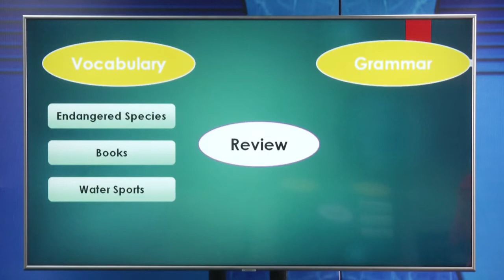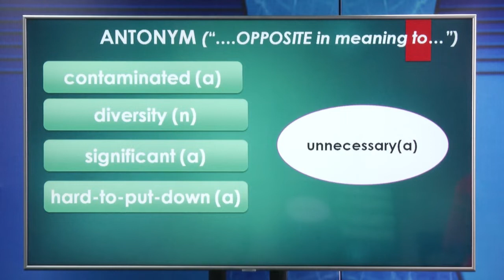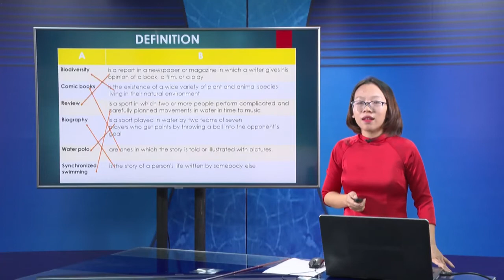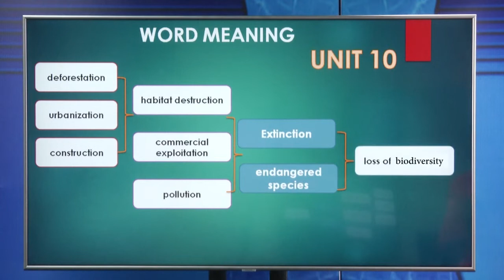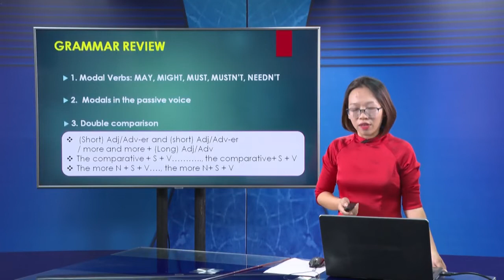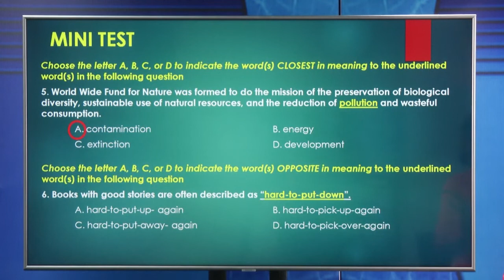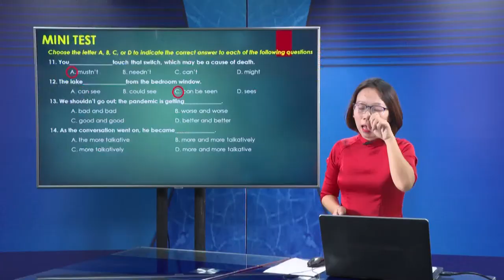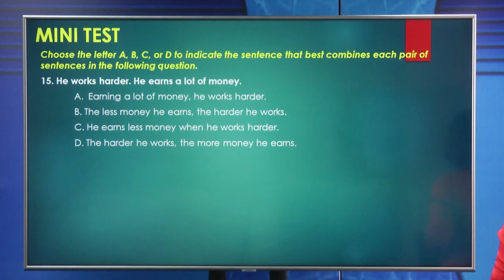DẠY HỌC TRÊN TRUYỀN HÌNH MÔN ANH VĂN : REVIEW UNIT 10,11,12,13